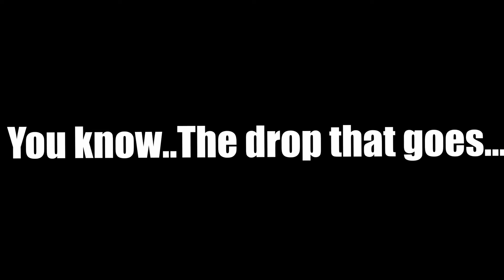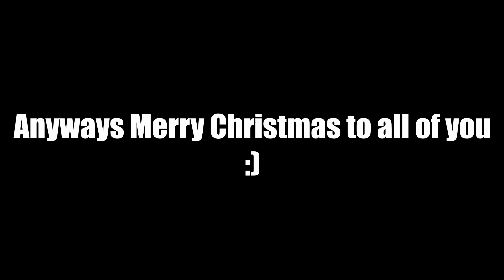A Happy Holiday from Chillax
Hey everyone! It's Chillax here. I just want to say Merry Christmas and a happy holiday to all of my viewers watching out there. Hopefully, 2021 will turn out much better than this year and that we can step out into the outside world and live a normal life!

Yes I used Blender to edit this thumbnail and I'm really proud of it honestly.
I mean the thumbnail itself is basically what I'm proud of.

Anyways Merry Christmas and have a nice day!